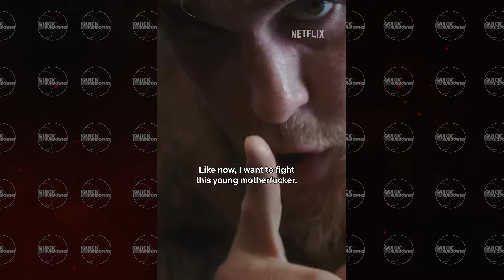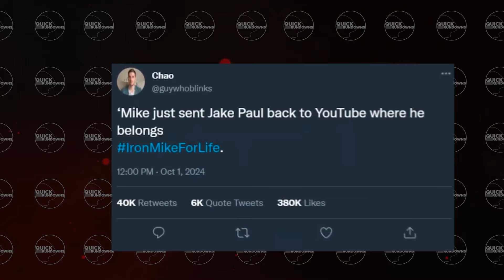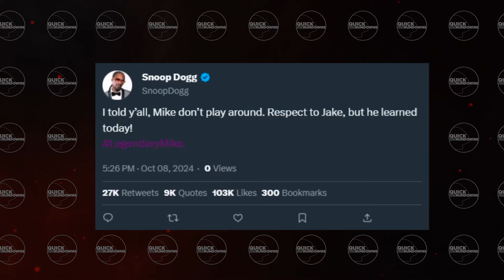2 MINUTES AGO: Jake Paul vs. Mike Tyson FULL FIGHT HIGHLIGHTS | Netflix Exclusive!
2 MINUTES AGO: Jake Paul vs. Mike Tyson FULL FIGHT HIGHLIGHTS | Netflix Exclusive!

🎉 Get ready for the ultimate showdown! In this Netflix Exclusive, witness the epic clash between Jake Paul and the legendary Mike Tyson! 🥊💥

From jaw-dropping knockouts to unforgettable moments, this full fight highlights video captures all the action and drama of one of the most anticipated matches in boxing history. Did Jake have what it takes to hang with Iron Mike? 😱

🔥 Don’t miss the electrifying highlights that have everyone talking!